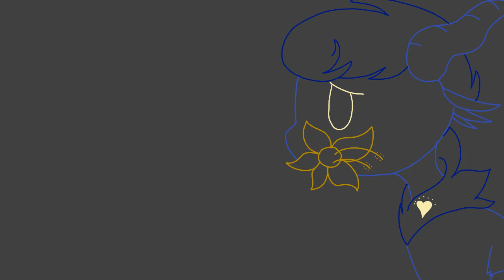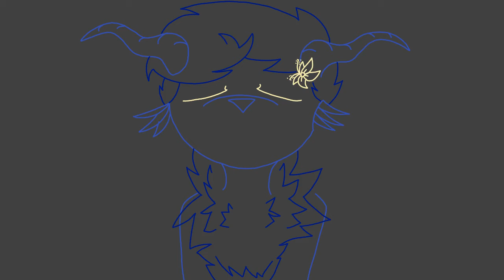The Search For Gold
Story:

Thyme is a species of miniature dragons. She got lost at a young age, and she's still wandering around to find her herd. She's "Searching for Gold"